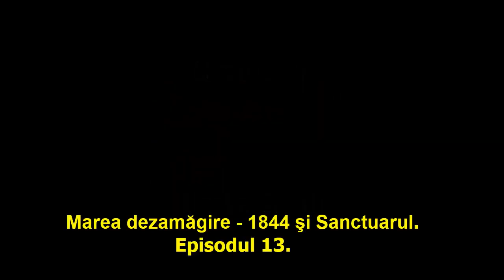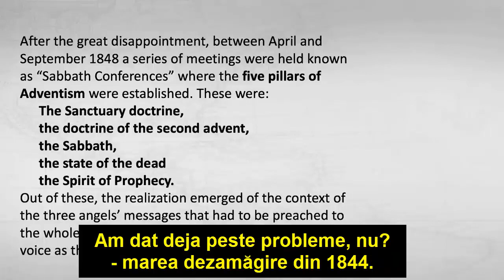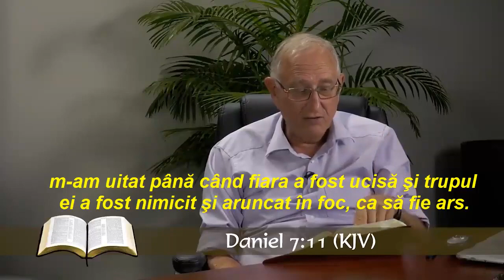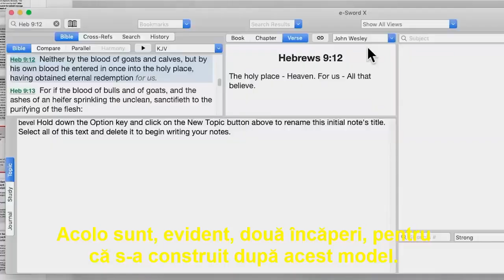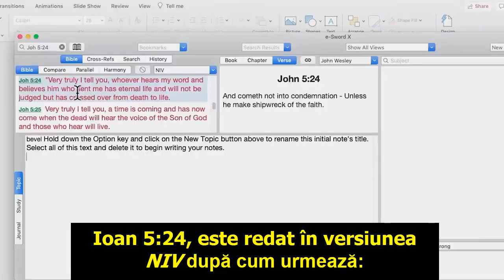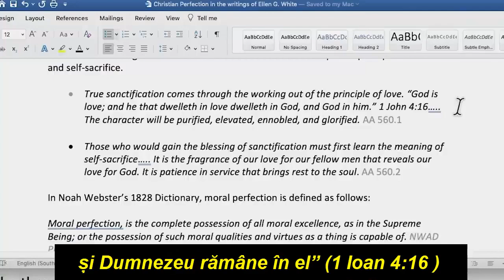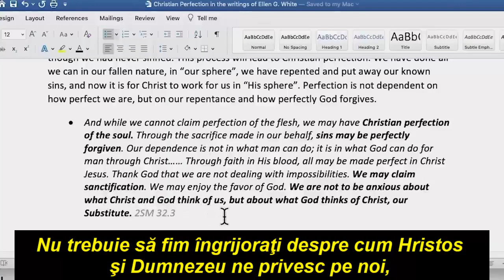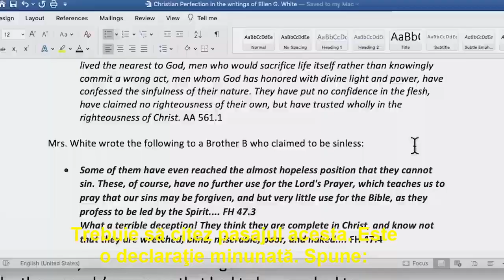Walter Veith Marea dezamăgire – 1844 şi Sanctuarul 13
Ce se întâmplă profesore?
Tradus de Gianina Filip